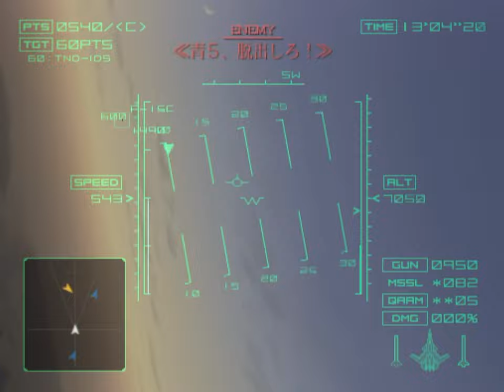Ace Combat 04: Shattered Skies (PS2) - 7. Deep Strike [Ace]